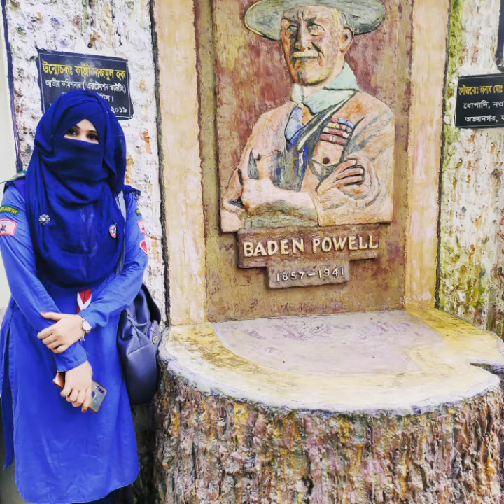Scout Song Bangla